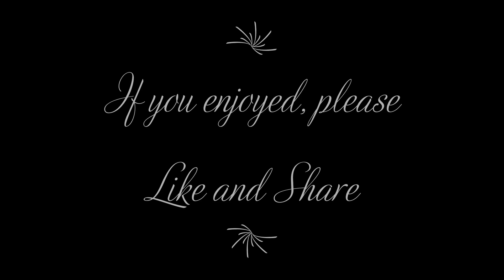The School of Velocity Op. 299 No. 3 - Carl Czerny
Czerny's Op. 299 is my new love in the realm of etudes and technique. You will be seeing more of these recordings in future (I would like to record the entire opus over time if I can). They are doing absolute wonders in helping me regain my fluency and dexterity after taking a 4 year break from advanced piano studies due to an injury.

Have any favourite technical exercises or etudes? I'd love to hear about them! Let me know in a comment. :)

Before my injury I was greatly enamored of Hanon exercises, however I've found them to not work well for me now, I think because their highly repetitive nature leads me to become mentally lax and thus allowing tension to creep into my arms as I go. Czerny's exercises however are very engaging and fun and I'm able to stay mentally alert and consciously focused on my hand and arm technique/posture and relaxation. Plus, they are much more musically pleasing than Hanon.